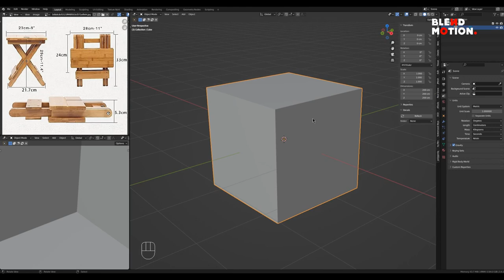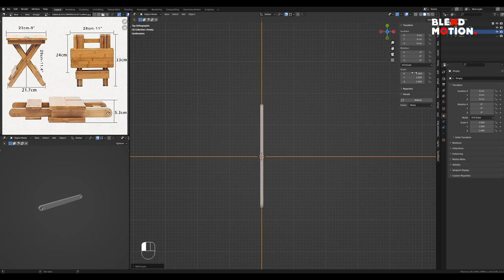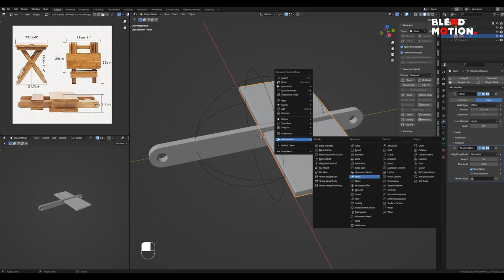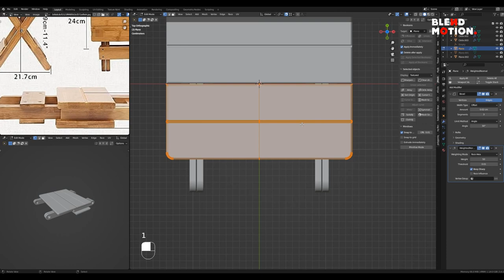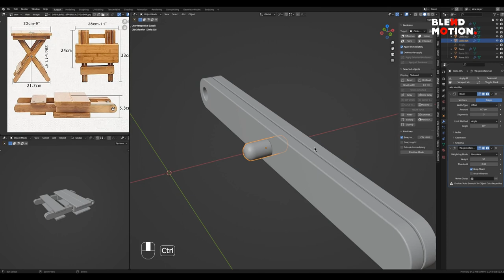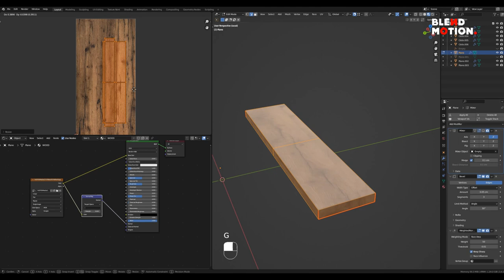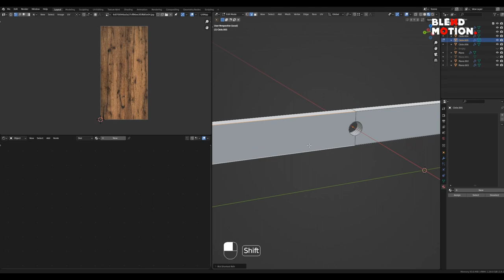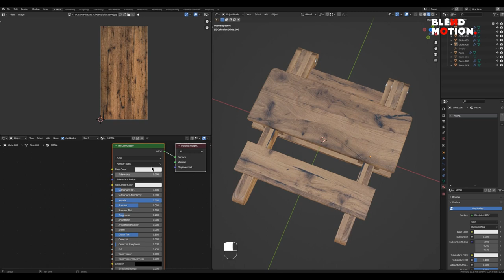Modeling Furniture #07 | Portable Stool | Blender 3.4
Source image :
Photo Phone / Camera